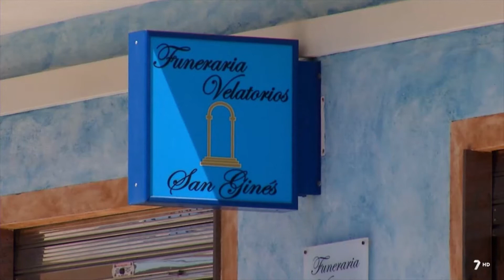El arma que mató al Perete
Crónica del hallazgo del arma que, probablemente, mató a Pedro José Cerón en 2018 en la pedanía muleña de Yéchar. La Guardia Civil dio el caso por esclarecido en 2019, en la operación Yecha, pero no ha sido hasta septiembre de 2020 cuando pudieron encontrar el arma del crimen.